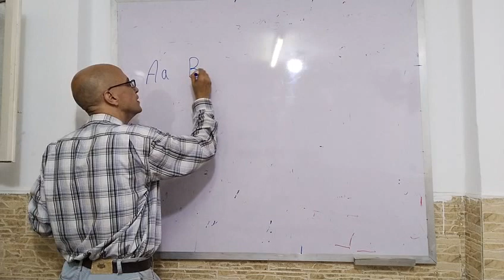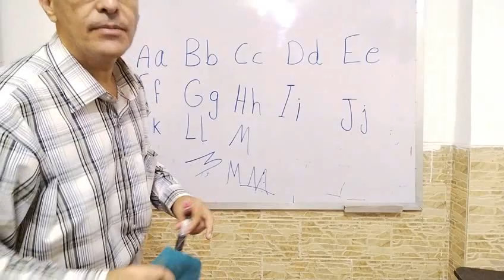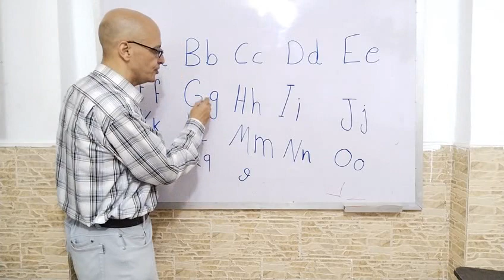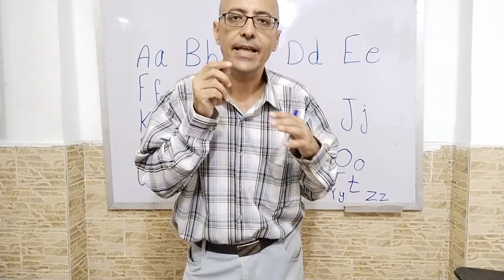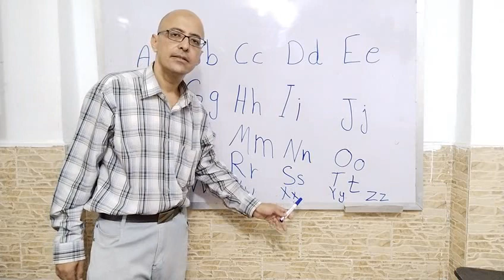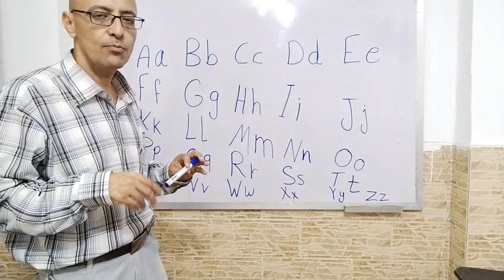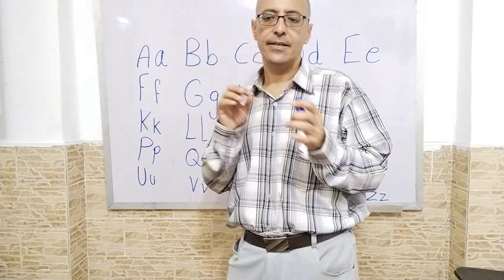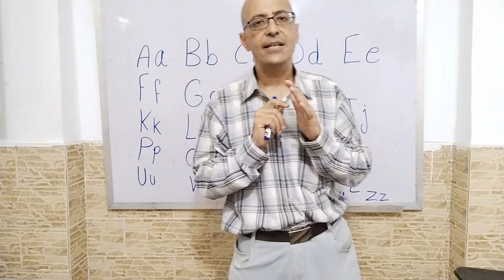Correct English Alphabets Pronunciation - Sameh M. Ali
The right way to Pronounce English Alphabets.